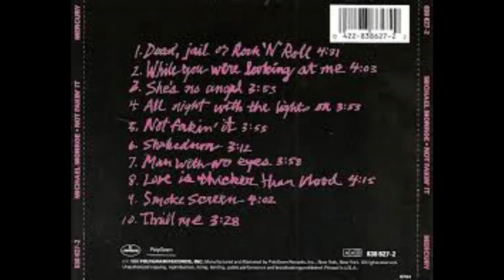1. Dead, Jail or Rock 'N' Roll